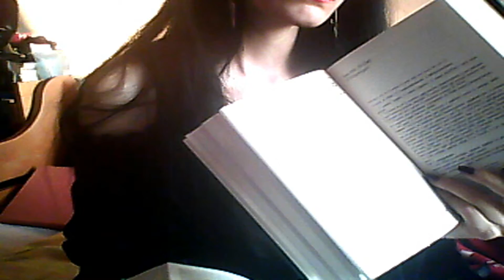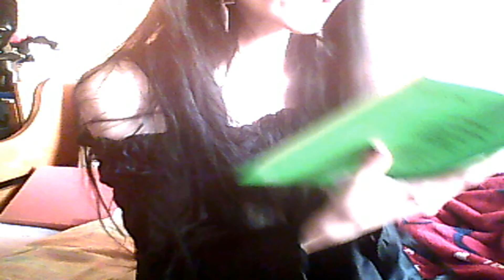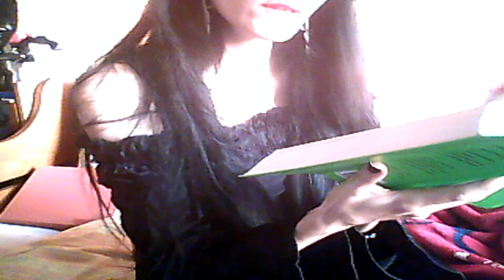Divinità pre islamiche e pietre sacre (1)